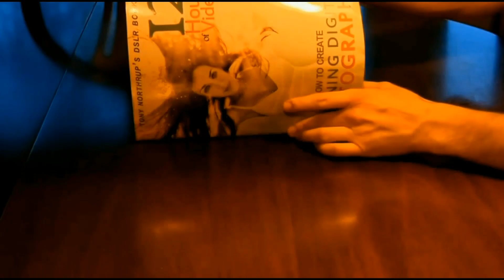Mamiya RB-67 Lomo Flash Photography Part 2 (The "inprov" Shoot).